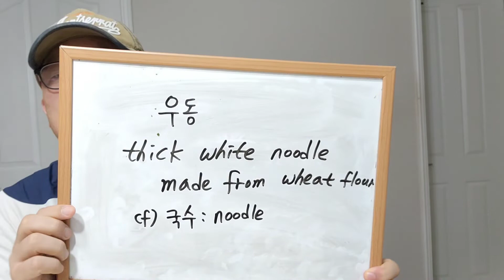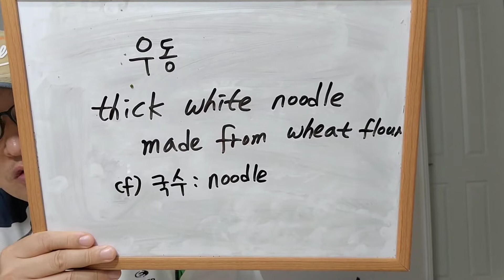가쓰오우동먹방 편의점판매우동 우동을영어로무엇이라고할까